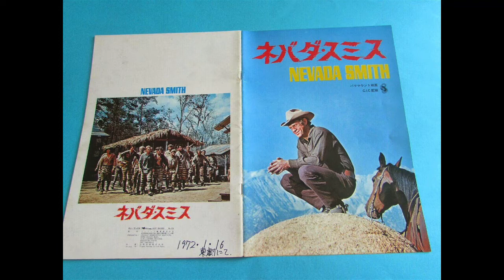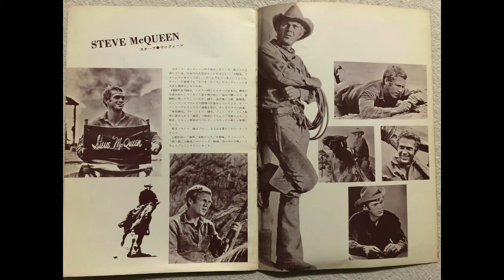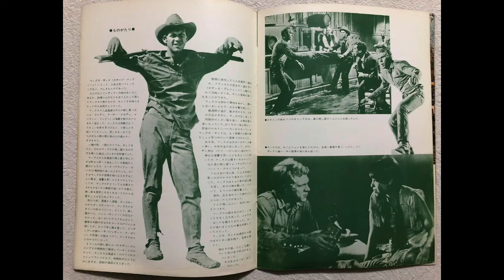Nevada Smith ~ MainTitle. 1966